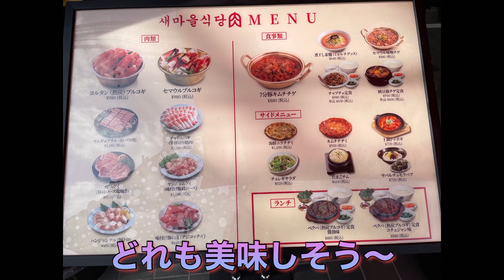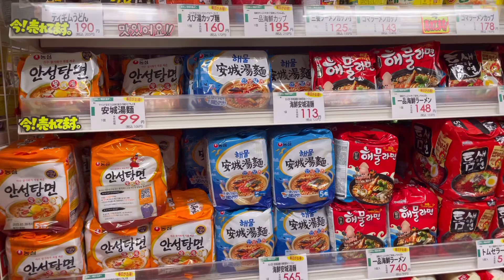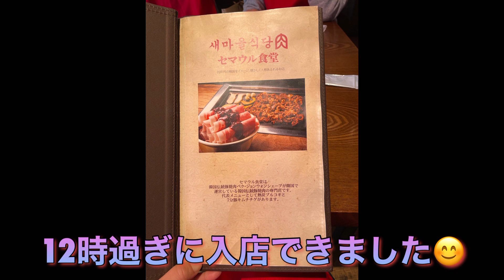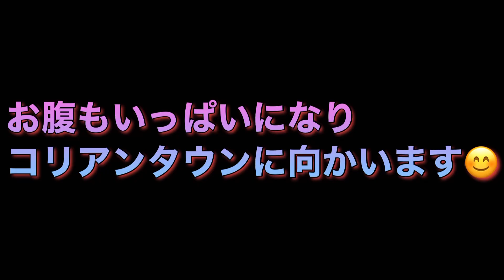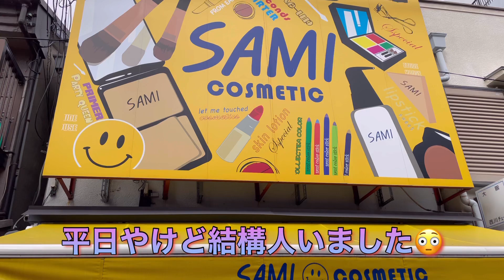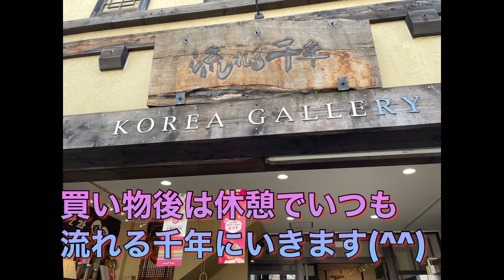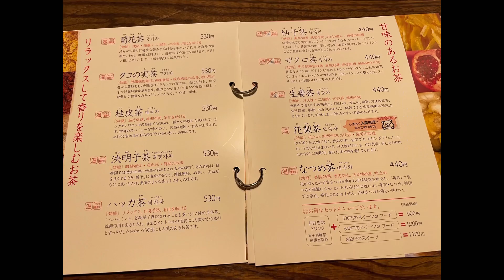ぷらっと平日に鶴橋コリアンタウン★【Japan/Osaka】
10月28（木）に
鶴橋コリアンタウンへ行きました！

鶴橋クラス
キムチランド
セマウル食堂
LEE MART
流れる千年の紹介動画になります！

皆様の旅のお役に
立てれば嬉しいです(^^)